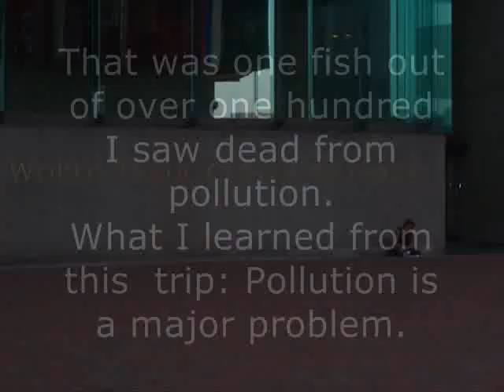Pictures from Maryland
Most of the pictures that I took during my short stay in Maryland. =]